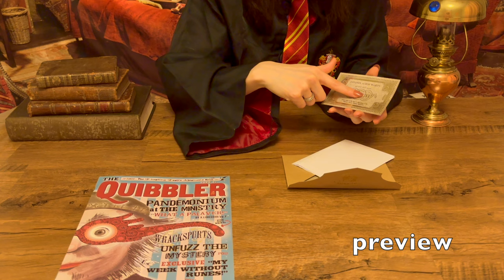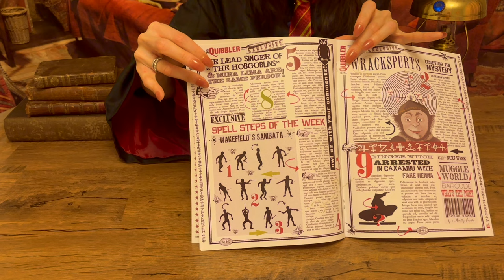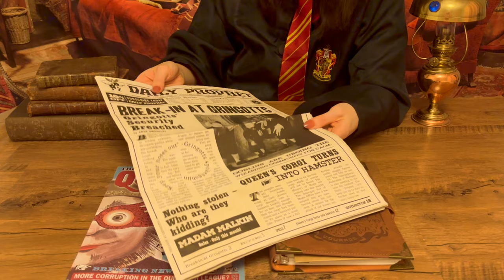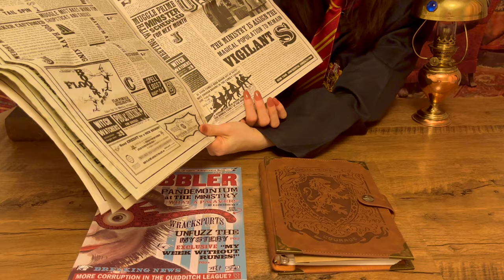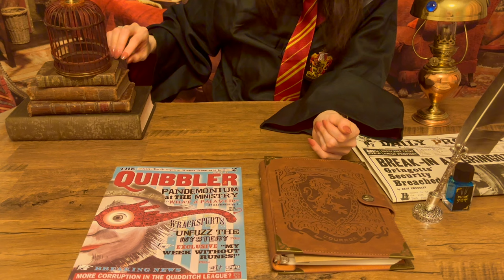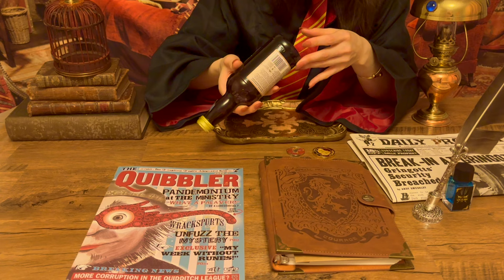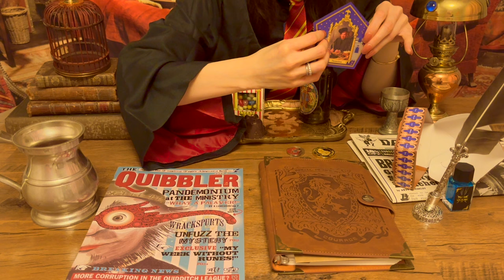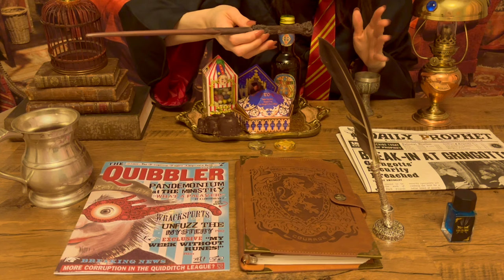Harry Potter ASMR Roleplay | Hogwarts prefect welcomes you to Gryffindor common room (whispering)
Welcome to the Gryffindor common room! Professor McGonagall told me that you were having a little trouble getting used to Hogwarts, so tonight I thought I'd help you get settled in. I'll show you everything you need to know—first, I'll flip through The Quibbler magazine, give you your very own Gryffindor journal, and then we'll read through The Daily Prophet together. I'll also give you a cage, perfect for a pygmy puff or small toad, and then we'll have some refreshments. There will, of course, be butterbeer, Bertie Bott's Every Flavor Beans, and a chocolate frog. Lastly, I'll cast a spell on you that is sure you make you incredibly relaxed and sleepy to get you ready for bed.

Chapters:
0:00 Preview
0:14 Whispered intro with fireplace sounds
1:23 Flipping through The Quibbler
5:22 Hogwarts Express ticket
6:16 Gryffindor notebook
7:03 Reading through The Daily Prophet
12:06 Quill
13:29 Ink
14:04 Pygmy puff cage
15:07 Galleon, sickle, knut
17:09 Offering you snacks
17:46 Butterbeer
20:50 Potions goblet
21:18 Bertie Bott's Every Flavor Beans
22:57 Chocolate Frog
24:41 Rearranging
25:30 Putting a sleepy spell on you
26:40 Whispered outro